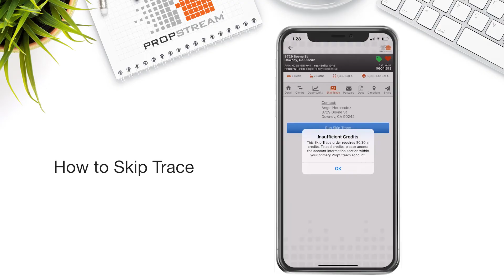How to Skip Trace - PropStream Mobile App